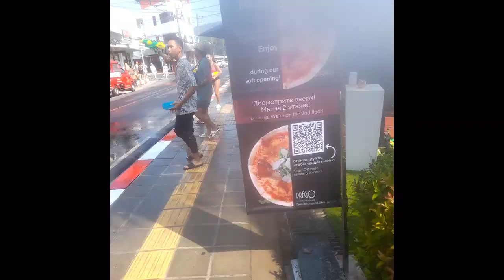PHUKET, THAILAND: Songkran! Thai New Year and More at Kata and Karon Beaches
The Week That Was: April 8-14, 2024

A few short video clips I filmed this week:

Traditional Thai dancing at the Naga shrine on Karon Beach, Phuket

Fire Show near Kata Beach, Phuket

Songkran -- Thai New Year AKA "the world's largest water fight" at Kata and Karon, Phuket